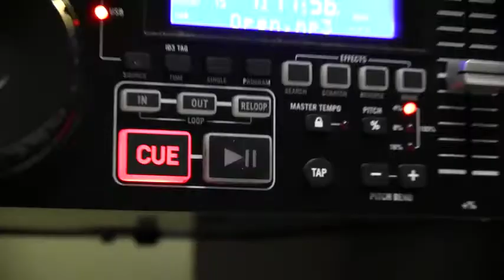The Working Lunch Episode 46 Part 1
March 24 2017. Jeff Turgeon, Jennithan Cortes, Melanie Perreault LeBoeuf, and Amaris Gonzalez discuss key issues facing workers, and those who are looking for work.